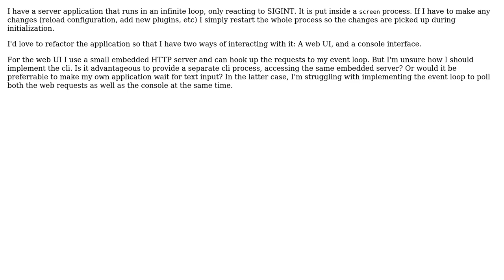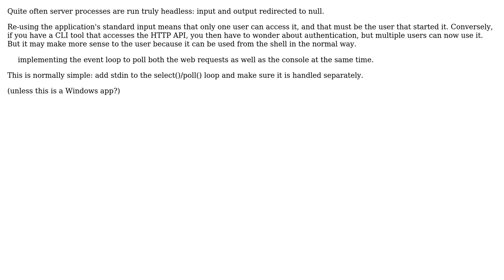Software Engineering: Event loop for console input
With thanks & praise to God, and with thanks to the many people who have made this project possible! You are responsible for your own actions.